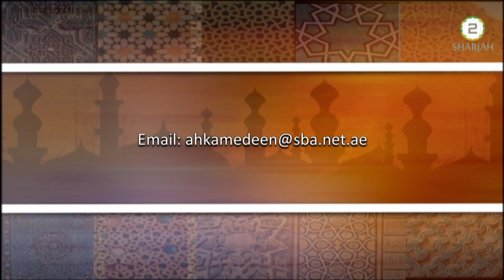Ahkame Deen - Episode - 672 - احکام دین - Questions And Answers